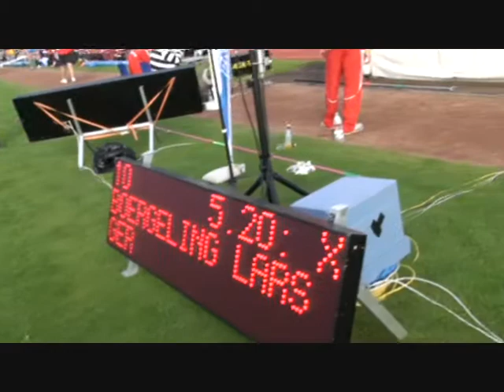15. Bayer-Leichtathletikfest 31.07.2009 (Lars Börgeling)